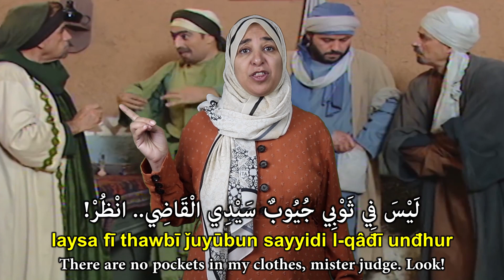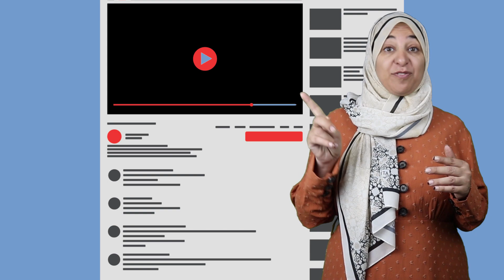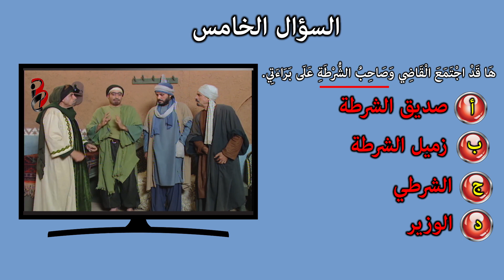LEARN ARABIC BY MOVIE CLIP | NECKLACE II WITH EXERCISE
Since 2003, Madinah Arabic has been the pioneer online portal for offering paid Arabic language learning courses for Muslims and non-Muslims. Our male & female teachers are qualified native Arabic speakers who are fluent in English. It costs you only $12 per lesson.
We also publish free content to help those who can’t afford our paid courses.

Video timestamps
intro 0:00
Listen carefully 0:27
This dirham 0:40
Perforated pocket 1:12
The truth appeared 1:57
No perforated pockets 2:24
Innocent 2:59
Permission to leave 3:35
Exercise 4:13
First question 4:41
Second question 5:10
Third question 5:46
Fourth question 6:24
Fifth Question 6:56
Sixth question 7:30
Seventh Question 8:03
Eighth question 8:29

In this series we will learn Arabic language by Movie Clips! We will continue to update this series with a new video as soon as we can.

You can follow us on:
Free online Arabic reading course:

MadinahArabic Team